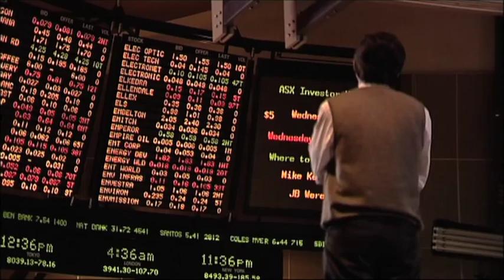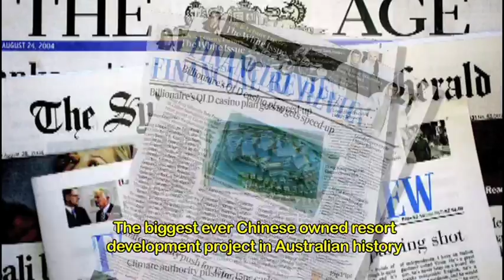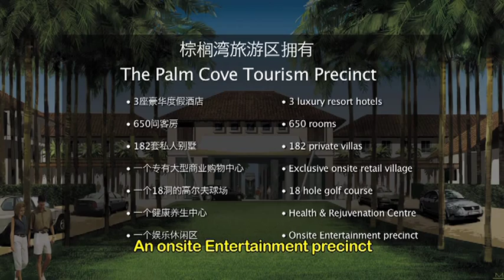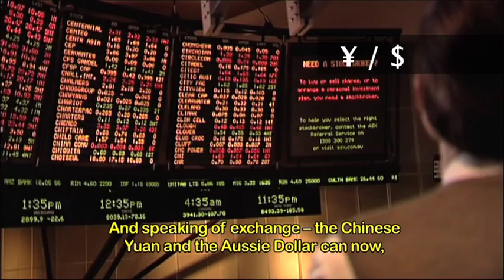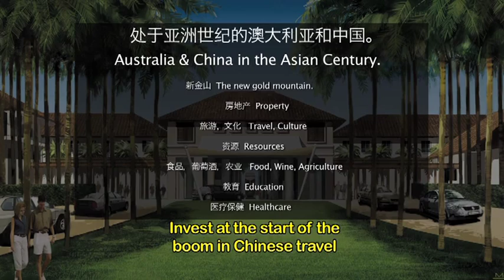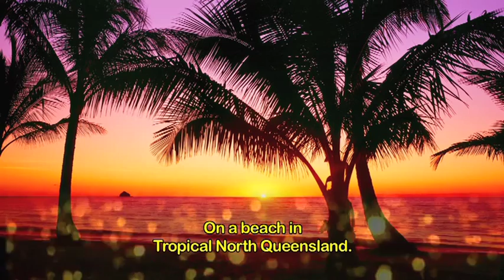Palm Cove 'The New Gold Mountain' (China and Australia)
The bond of friendship between China and Australia is at an all-time high, driven not only by investment opportunities but by travel and cultural exchange. And speaking of exchange -- the Chinese Yuan and the Aussie Dollar can now, for the first time in history, be directly traded.

With more direct flights than ever from China it is estimated that Chinese tourists will dominate the Australian travel market by 2020.

Tropical North Queensland is in the front row of the new Chinese gold rush. The 25 billion RMB Aquis Barrier Reef Resort & Casino will take a slice of Australian tropical paradise and turn it into a new Macau.

The Palm Cove Tourism Precinct will sit at the heart of this new Macau -- a beautiful, luxury, eco style resort in one of the world's most pristine natural settings.

Enjoy your share of historic opportunity. Take your share in paradise.

Invest at the start of the boom in Chinese travel and secure your dividend from the world's best East/West friendship.

Australia & China in the Asian Century.
The new gold mountain.

The new gold mountain is here.

On a beach in Tropical North Queensland.